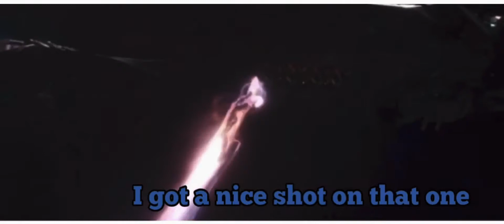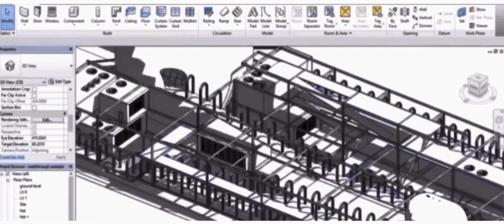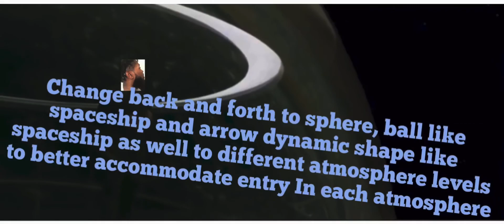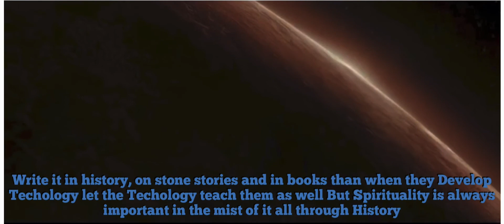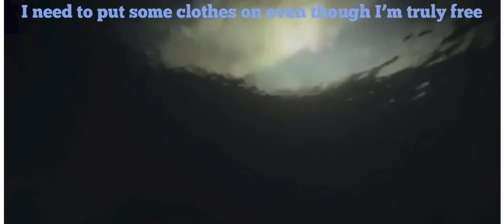Filling in the details